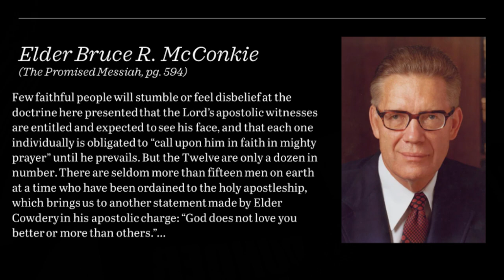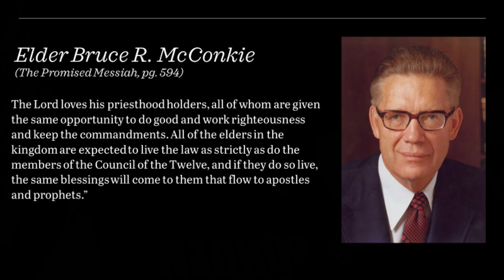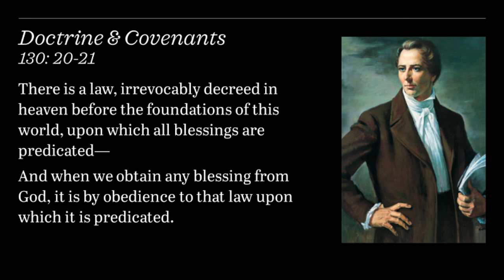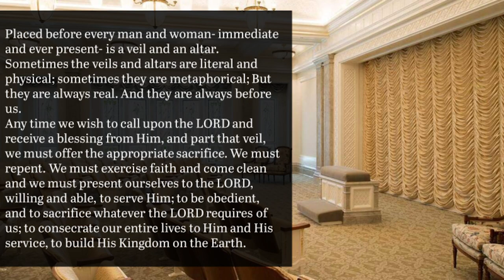Veils and Altars